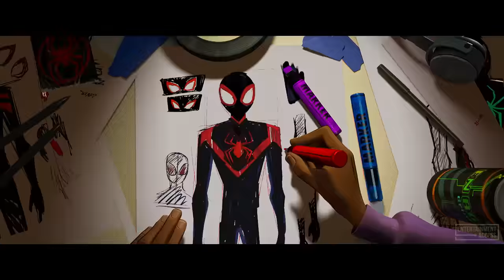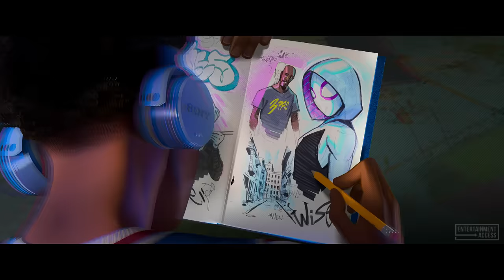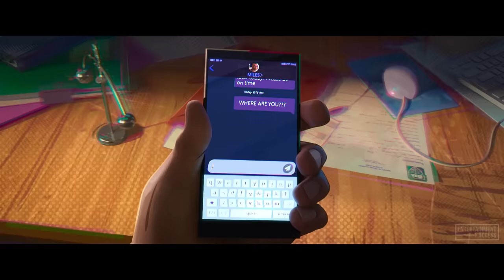Miles vs. Spot Fight Scene | Spider-Man: Across the Spider-Verse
The Spot tries to rob a supermarket, just when Miles arrives to grab a sandwich… | Buy or rent the full movie